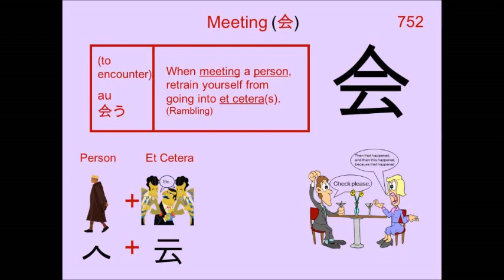Chinese Character 会 Meeting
752. 会 Meeting : Japanese Kanji (Chinese character) composed of:
Radical : 𠆢 Person

Readings
Kun: あ.う、 あ.わせる、 あつ.まる
On: カイ、 エ

Phonetic: 会 (kai, e)

Etymology:

meeting, meet, party, association, interview, join